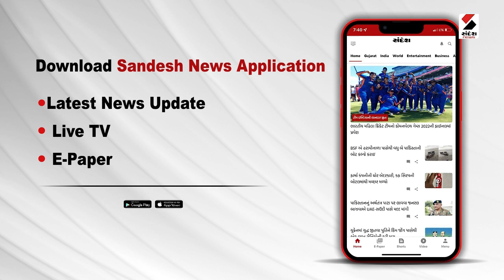Maharashtra સરકાર મુદ્દે આજે સુપ્રીમ કોર્ટમાં ચૂકાદો@SandeshNewsTV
શિંદે સરકાર પર આજે સુપ્રીમ કોર્ટમાં ચૂકાદો
16 બાગી ધારાસભ્યો અંગે સુપ્રીમ કોર્ટ આપશે ચુકાદો
શિંદે જૂથના 16 બાગી ધારાસભ્યો અંગે સુનાવણી
મહારાષ્ટ્રની રાજનીતિ માટે આજે મહત્વનો દિવસ
શિંદે જૂથના 16 MLAને ગેરલાયક ઠેરવવા કરી હતી અરજી
વર્ષ 2022માં શિંદે જૂથે શિવસેનામાં કરી હતી બગાવત
ઉદ્ધવ જૂથ દ્વારા સુપ્રીમ કોર્ટમાં અરજી પર સુનાવણી